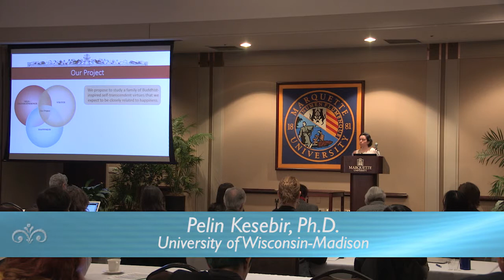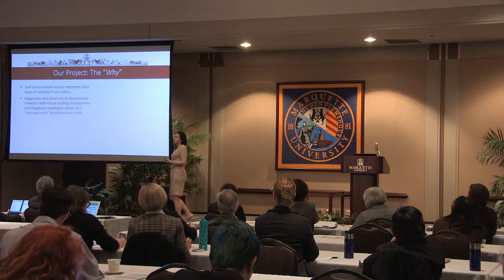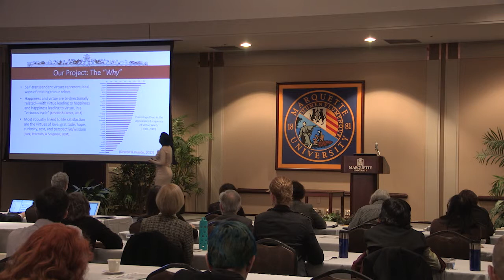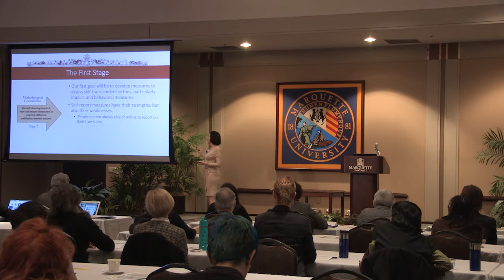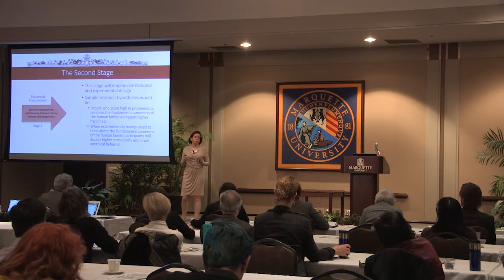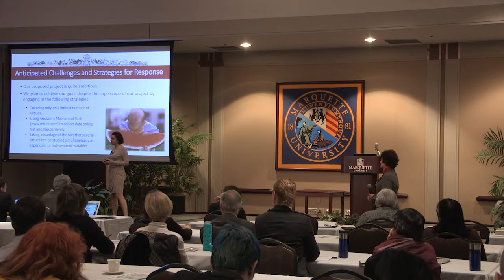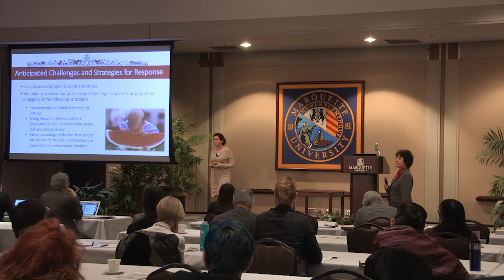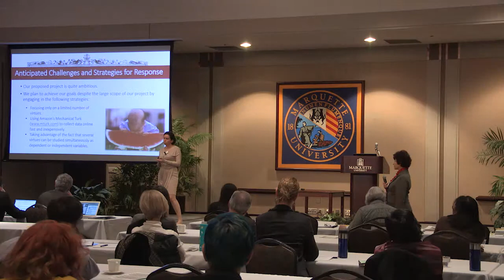Self-transcendence, Virtue, and Happiness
Research proposal presented at the Interdisciplinary Moral Forum on March 12-14, 2015 at Marquette University for the Self, Motivation, and Virtue Project.

Presented by Pelin Kesebir, PhD (Center for Investigating Healthy Minds) from the University of Wisconsin-Madison.